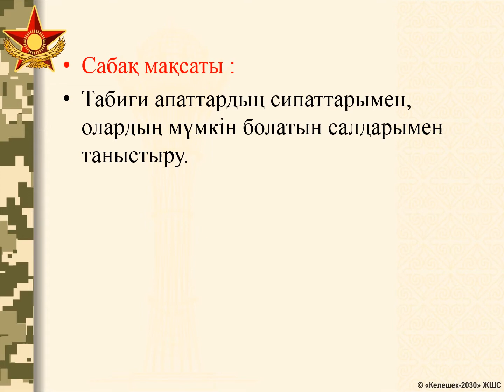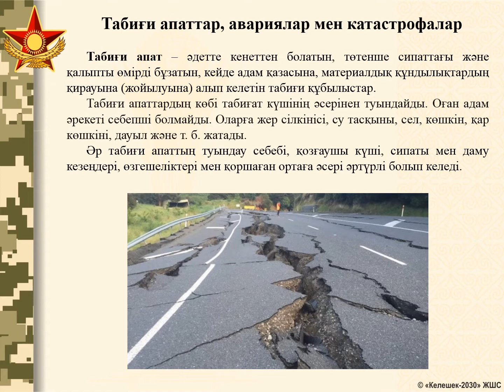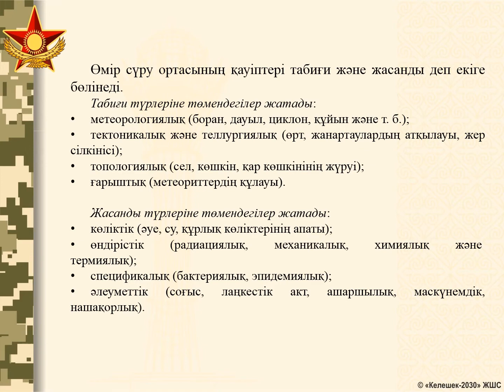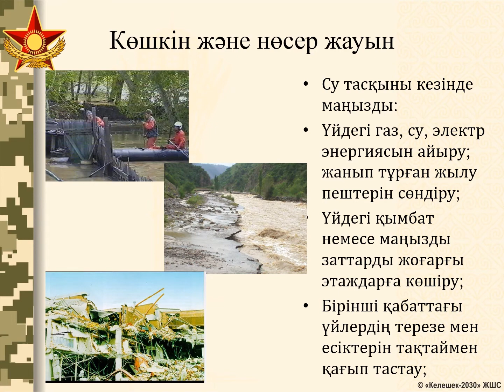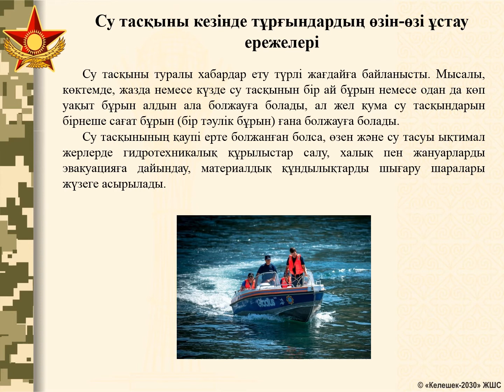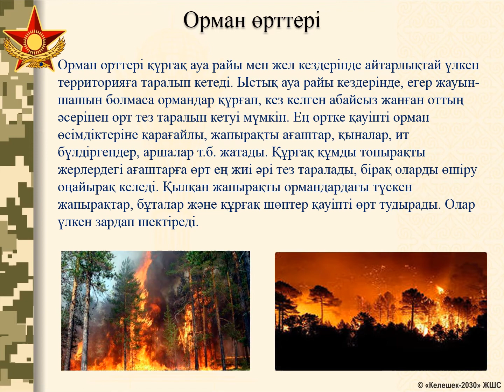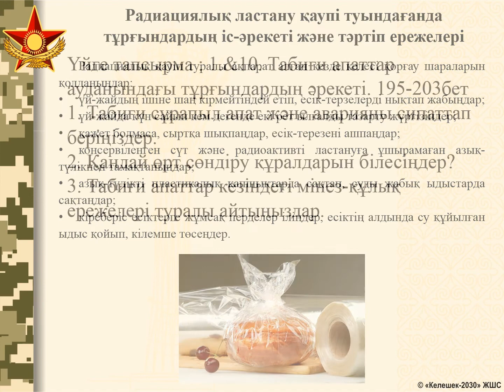Табиғи апаттар ауданындағы тұрғындардың әрекеті Махамбет Т 266 мектеп-лицей